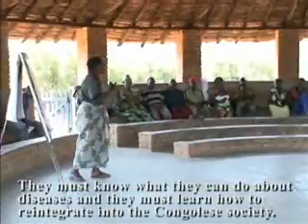Mwange Repatriation Center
The staff of FORGE's Mwange Repatriation Center discuss the activities of their project.